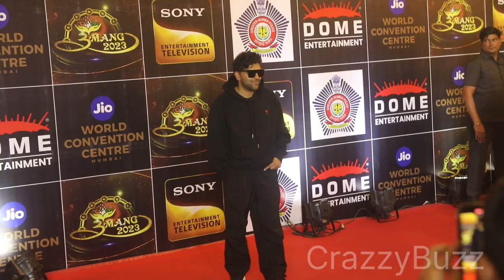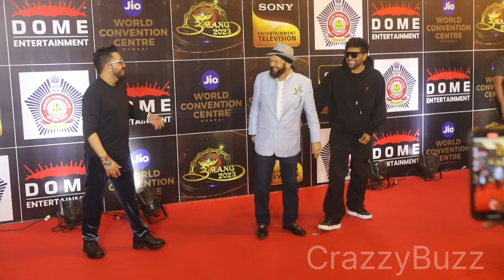Guru Randhawa & Mika Singh Full Mood On 😍 At Umang 2023 | CrazzyBuzz